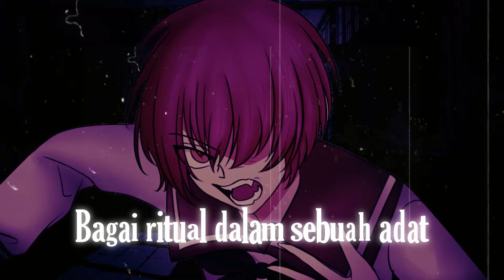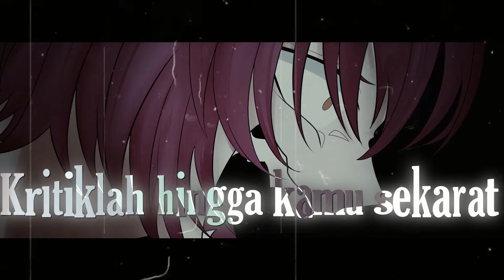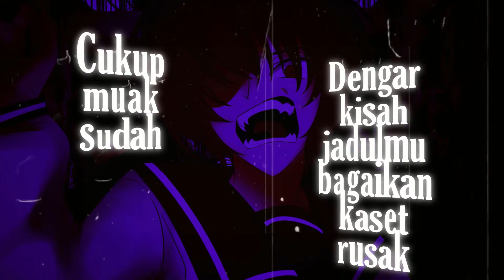【AviTaRi】Usseewa [Indonesia Cover]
Ayo dukung aku!

Request? Bisa kalian bisa langsung beli paketnya di Trakteer maupun Karyakarsa ya!
Untuk ajakan kolaborasi atau project, bisa didiskusikan lebih lanjut via DM Twitter atau Instagram~

Nyobain lagu teriak-teriak, pengen bisa nguasai teknik nge-growl...

 ✒CREDITS✒
Song: Usseewa